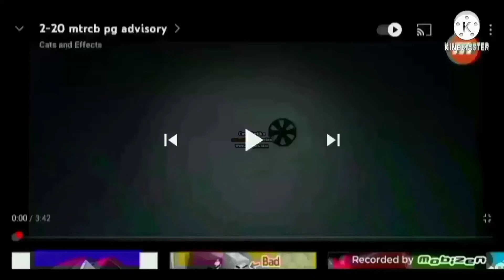22 Mtrcb pg advisory